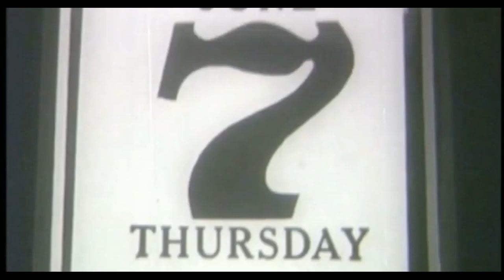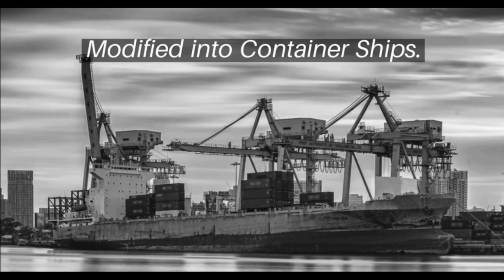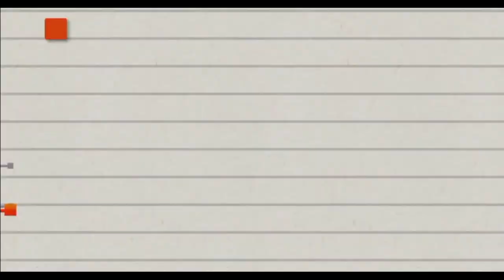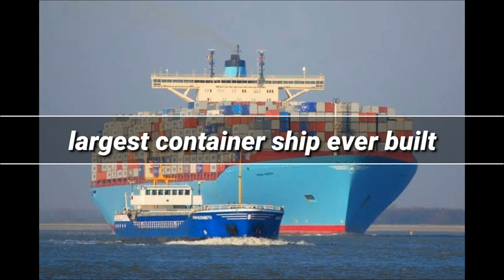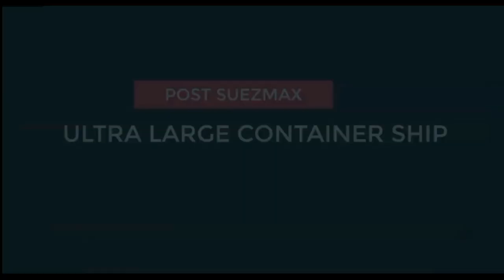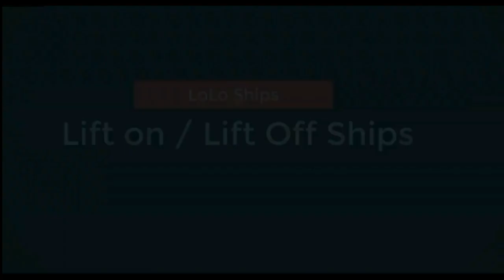Types of Container ship | world largest container ship | History build of container ship, sailorlife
There are different type of container ship. Based on its size and different type cargo they carry along with the containers. The container ship categorized in different way in this video.

How these ships are made we show for you in these video.
And also show world largest container ship
History of container ship how its build and when
Sailor life